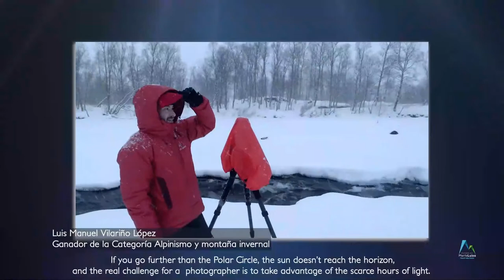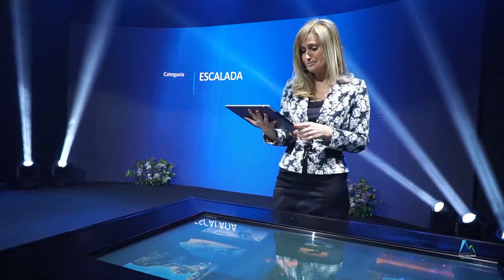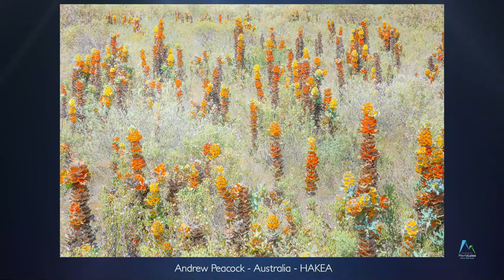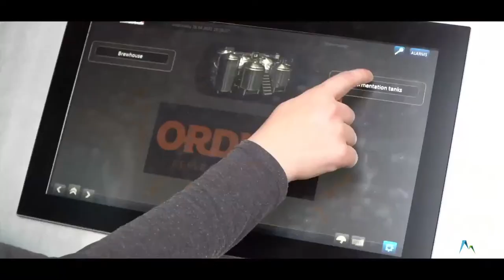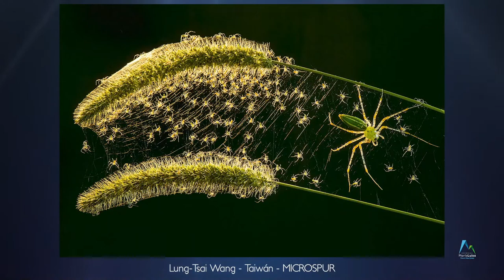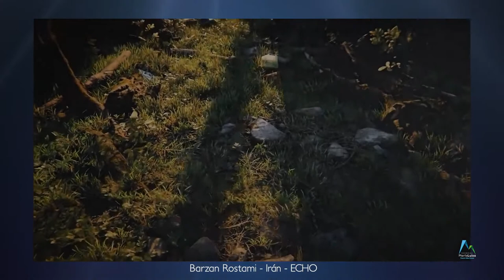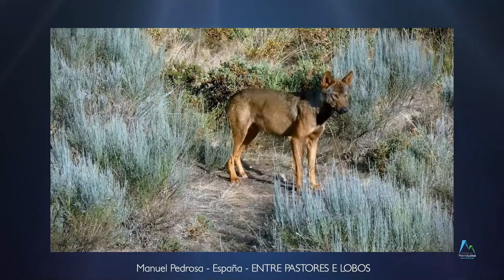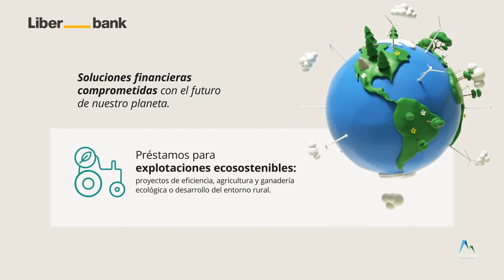Gala entrega premios Memorial Maria Luisa 2021